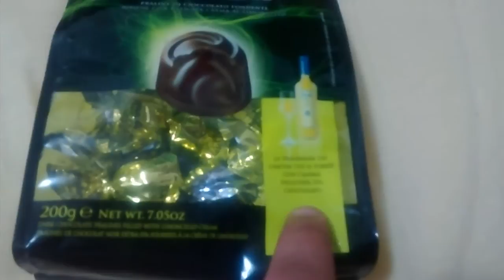Ótimo paliativo para as dores da alma...